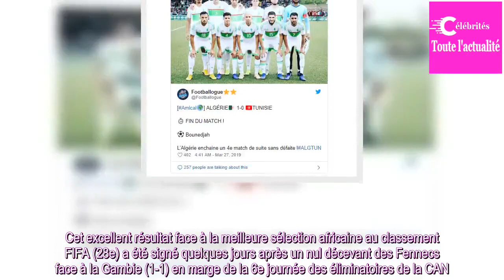L'Algérie met fin à sa série d'insuccès contre la Tunisie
MATCH AMICAL - La sélection d'Algérie s'est imposée (1-0) à Blida face à la Tunisie, mardi soir, grâce à un penalty de Baghdad Bounedjah (70e). Il s'agit de la première victoire algérienne face aux Aigles de Carthage depuis 2011.
L'Algérie a parfaitement entamé sa préparation à la CAN 2019. Lors d'u...